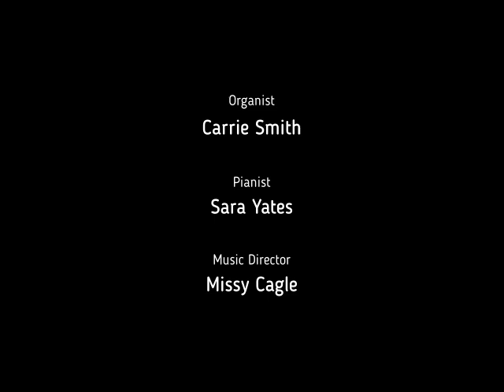Marvin UMC June 02, 2024 480p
Here is the video of our service for June 2, 2024.